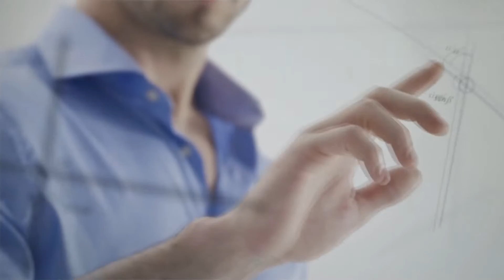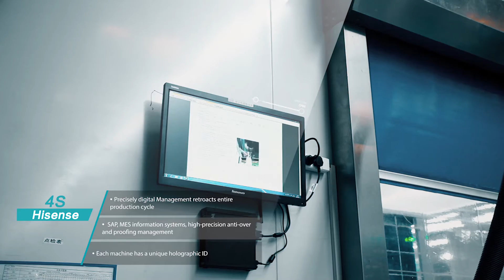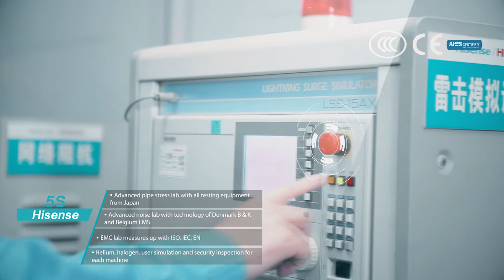Hisense VRF Introduction and Development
Hisense, azienda leader in Cina per la climatizzazioni professionale e produzione di impianti VRF, si racconta al mondo